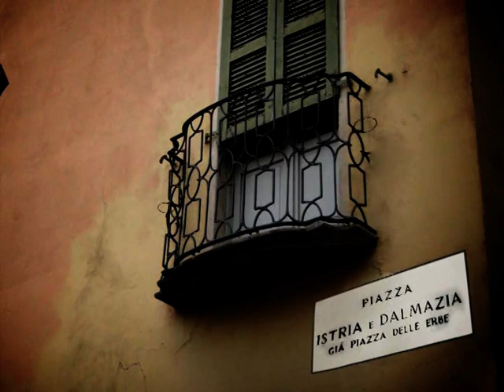Tommaso Caizzi, esule Italiano da Zara a Crema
In questa intervista Tommaso Caizzi ricorda il proprio esodo da Zara, città della Dalmazia Croata, alla fine della Seconda Guerra Mondiale.

Intervista a cura di Silvano Allasia

Riprese: Daniele Grosso, Alice Madonini, Giancarlo Molaschi, Franco Sinagoga

Montaggio: Pietro Torrisi